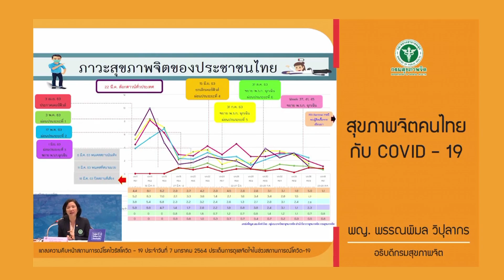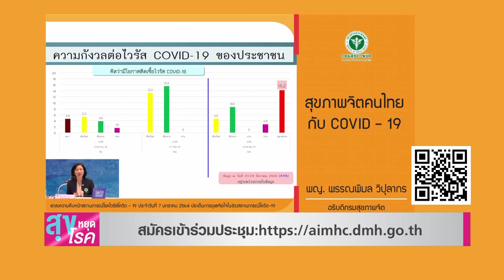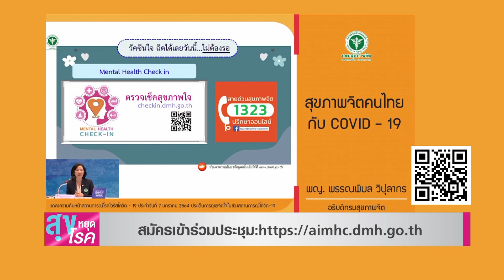กรมสุขภาพจิต เชิญร่วมฟังการประชุมวิชาการ สุขภาพจิตดี วิถีชีวิตใหม่ l สุขหยุดโรค l 27 06 64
*คุยกับ หมอมนูญ เรื่อง วัคซีนแบบสูดดม คนที่จะใช้ควรมีความพร้อมอย่างไร มีข้อดีข้อเสียอย่างไร
* ใครกังวลว่าจะติด โควิด 19 สามารถ ประเมินความเสี่ยงผ่านสายด่วน กรมควบคุมโรค #1422 ได้ ตลอด 24 ชั่วโมง
*ใคร ครียด - นอนไม่หลับ จากโควิด-19

ติดตามได้ในรายการสุขหยุดโรควันอาทิตย์ที่ 27 มิ.ย. 64  เวลา 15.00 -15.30 น.ทาง TNNช่อง 16